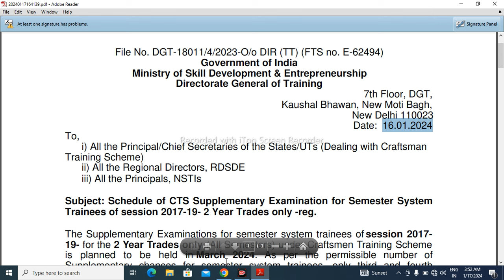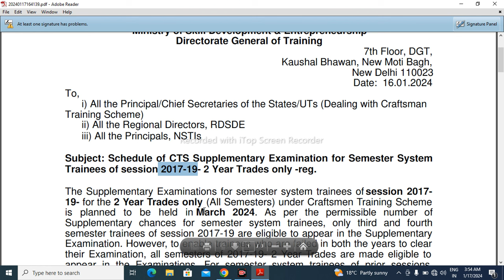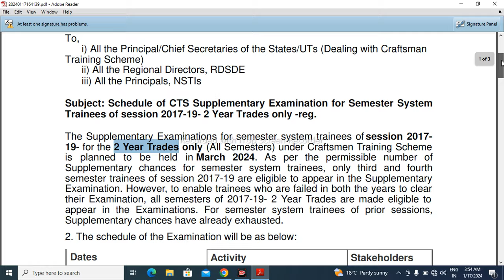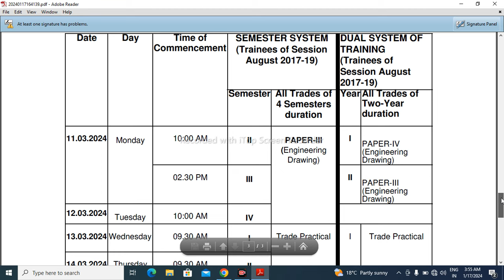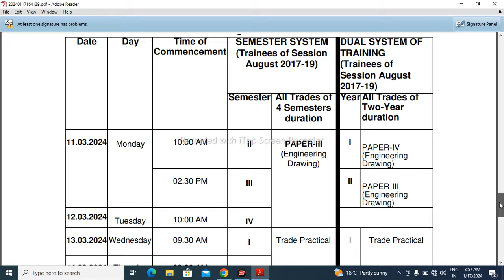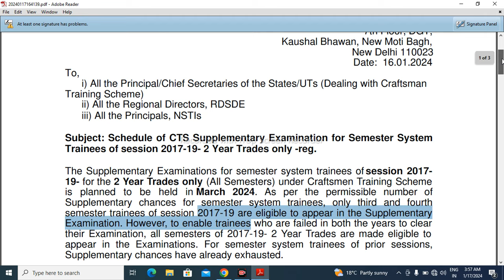Special ITI Exam in March 2024 | Semester System Back Paper Exam 2024